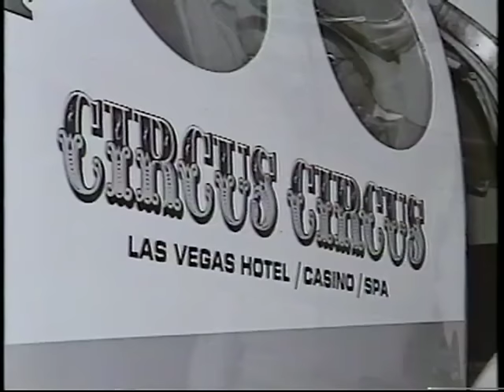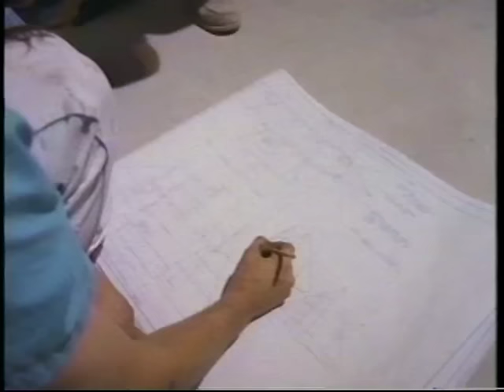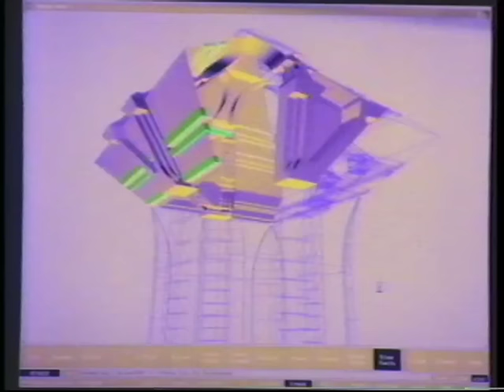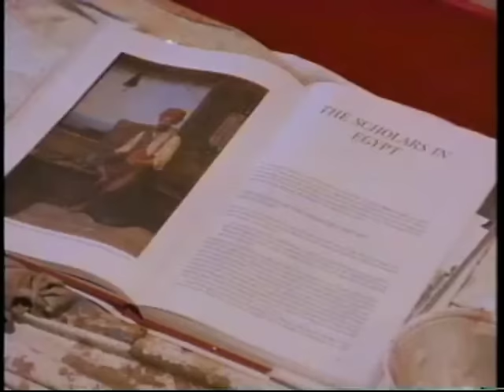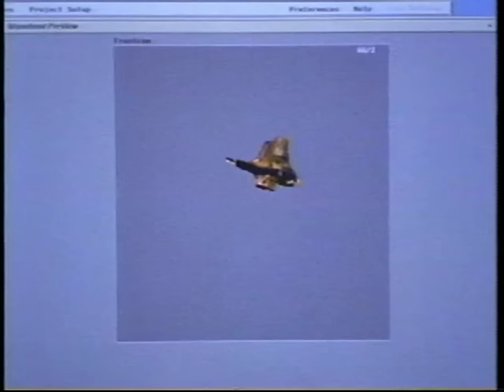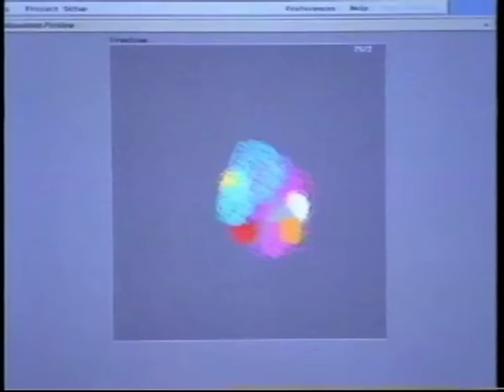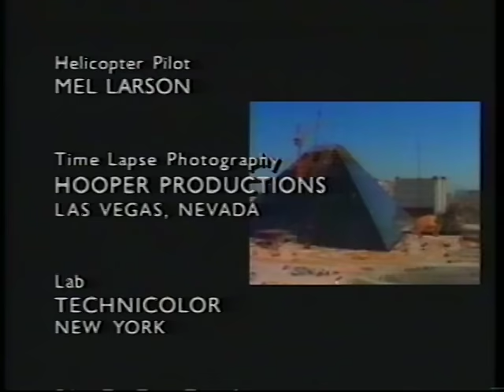1993 - The Making Of Luxor Las Vegas Documentary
Think you actually KNOW Vegas? Our MEMBERS do!